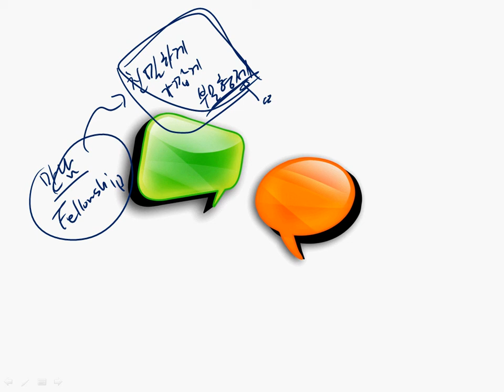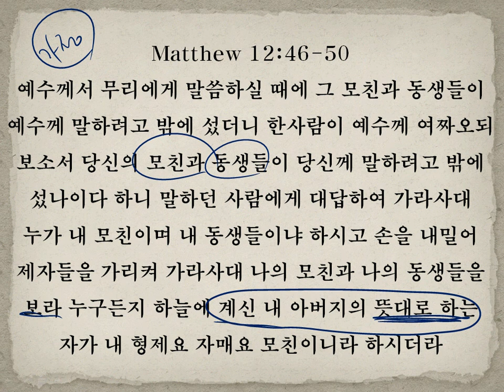예수님의 형제님들 그리고 자매님들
Matthew 12:46-50
예수께서 무리에게 말씀하실 때에 그 모친과 동생들이
예수께 말하려고 밖에 섰더니 한사람이 예수께 여짜오되 보소서
당신의 모친과 동생들이 당신께 말하려고 밖에 섰나이다 하니
말하던 사람에게 대답하여 가라사대
누가 내 모친이며 내 동생들이냐 하시고 손을 내밀어
제자들을 가리켜 가라사대 나의 모친과 나의 동생들을 보라
누구든지 하늘에 계신 내 아버지의 뜻대로 하는
자가 내 형제요 자매요 모친이니라 하시더라

가족의 소중함!
수없이 강조해도 지나치지 않습니다.
어머니, 아버지, 형제, 자매
한 피로 그리고 유전자로 인하여 맺어진 끊을 수 없는 관계!
그런데 가장 안타까운 일은 뗄레야 뗄 수 없는 가족의 관계가
하나가 되지 못하고 분열되고 뿔뿔히 흩어지는 일이죠.
육체적으로 떨어져서 살아가는 일 보다, 뜻이 하나가 되지 못하여서
서로가 각기 다른 길로 가게 될 때 가족의 힘과 능력은 분열이 됩니다.
그러나 한가지로 같은 뜻을 가지게 될 때 그 가족의 힘과 능력은 엄청나죠.

예수님께서 오늘 말씀하십니다.
하늘에 계신 내 아버지의 뜻대로 하는 자가 내 형제요 자매요 모친이니라!
우리 교회 공동체는 바로 확대된 가족의 모형이라 볼 수 있습니다.
오직 하나님의 뜻대로 살아가기를 원하는 사람들,
한가지 뜻으로 모여진 모임이기에 모두가 형제요 자매처럼
아주 친밀한 관계를 맺을 수 있는 것이죠.

피를 나눈 형제라 하더라도 하나님의 뜻대로 살아가지 않는다면 원수관계가 될 수 있습니다.
피를 나누지 않는 낯선 사람일지라도, 심지어 언어가 통하지 않는 관계라 할지라도
하나님의 뜻으로 친 형제 자매 처럼 아주 밀접한 관계를 맺을 수 있습니다.

내가 가진 뜻이 무엇인가요?
내 뜻이 아닌 하나님의 뜻만을 가진 삶이라면
그와 같이 하나님의 뜻을 가지고 살아가는 사람들로 위로와 힘을 얻게 되어지는 줄로 믿습니다.
하나님께서는 분명하게 사람들에게 하나님의 뜻을 알려 주시어서
혼자가 아닌 함께 할 수 있는 형제요 자매를 우리에게 주시는 줄로 믿습니다.
하나님 안에서 형제가 되고 자매가 된 사람들과 친밀한 관계를 나누는 축복 누리시게 되기를 기도합니다